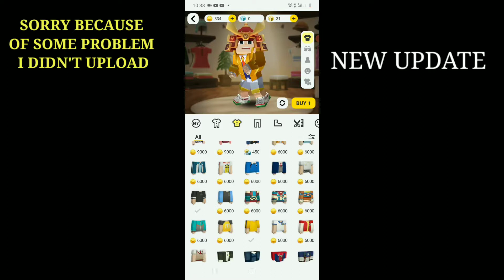BLOCKMAN GO NEW UPDATE + A GIVEAWAY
OH HELLO